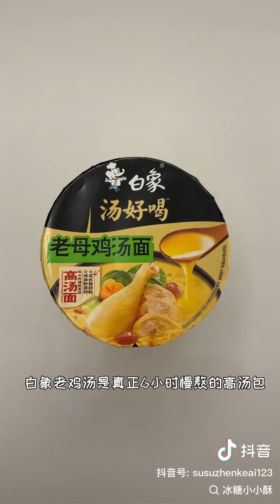还真是给我“漏”了一手_#冰糖小小酥